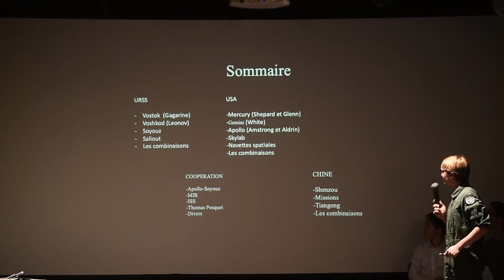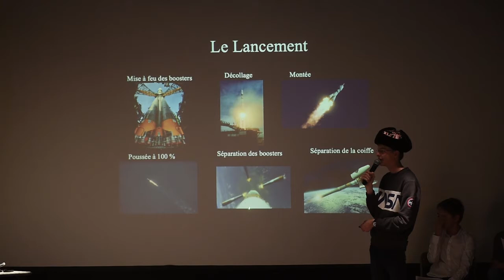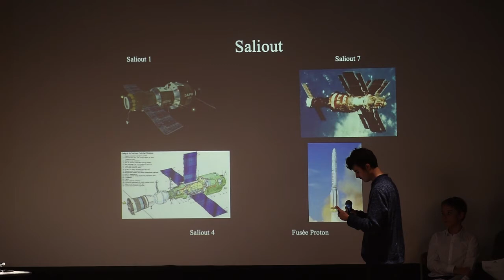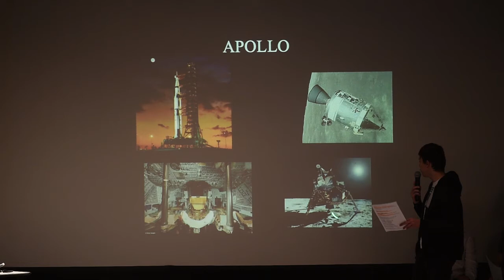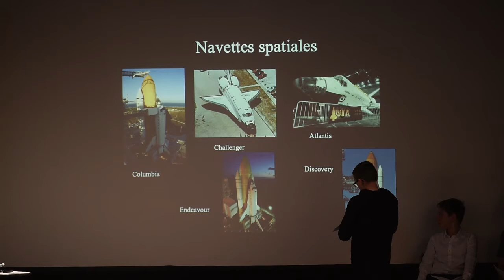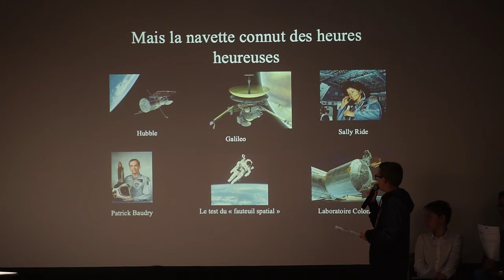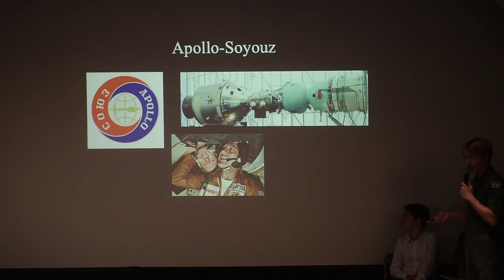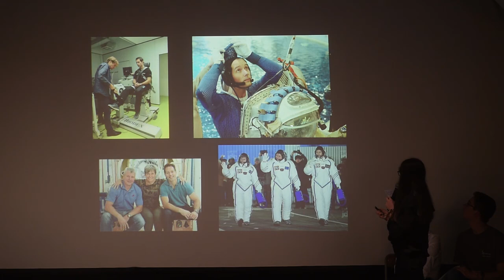06/11/18 De Gagarine à Pesquet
Frédérique Lafosse et Henri Boucher sont membres actifs de la Société Astronomique de Bourgogne. Ils animent depuis un an le groupe « AstroAdos » qui réunit des collégiennes et des collégiens passionnés d’astronomie.
Alors que First Man vient de sortir sur les écrans, retraçant le par­cours de l’astronaute Neil Armstrong et les expérimentations auda­cieuses de la NASA, nos AstroAdos ont choisi d’élargir le périmètre à l’ensemble des expériences spatiales habitées qui ont animé ces soixante dernières années sur fond de guerre froide.
En effet dès 1961, les Soviétiques sont les premiers à envoyer un homme dans l’espace. A partir de là, les Américains n’auront de de cesse de rivaliser avec eux. Puis ce seront les Chinois qui s’en­gageront dans la grande aventure de l’exploration spatiale.
De Spoutnik à l’ISS, les missions habitées ont été nombreuses. Elles ont été le plus souvent glorieuses, parfois dramatiques. Toutes tra­duisent les prouesses technologiques et scientifiques dont l’Homme est capable.
Les AstroAdos tenteront de partager leur passion en présentant une revue de ces missions qui sera agrémentée d’anecdotes peu connues du grand public.
A tour de rôle, ils vous feront voyager avec les Russes, les Chinois, les Américains et quelques autres Européens. Vous découvrirez les fabuleuses fusées, les capsules, les combinaisons.